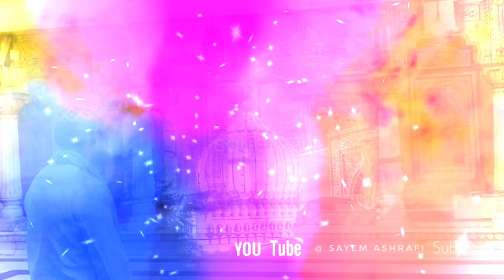Aise RUNGEELE ke 'bedum' vaari